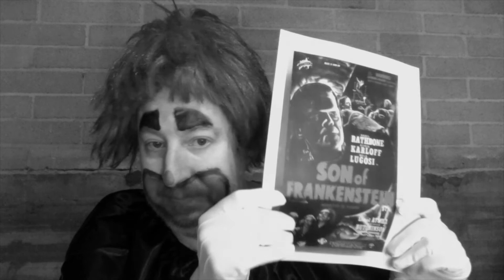Review - Feature 1: Son of Frankenstein (1939)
Intro: Background music by Steve Oxen under license Movie stills from public domain.